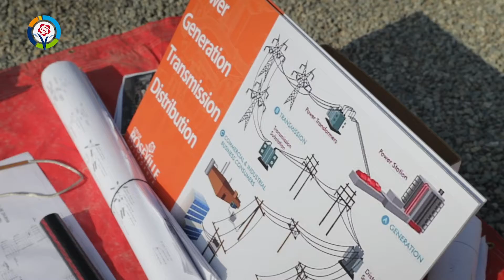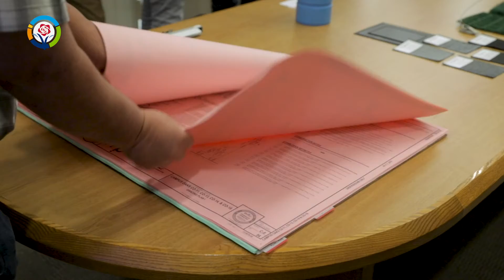What's Happening in Roseville - Pathways 2 Public Service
You think working in city government is boring?  Nah.  Check out what a group of high school students saw on their trip around the city. There’s a job and career here for you.